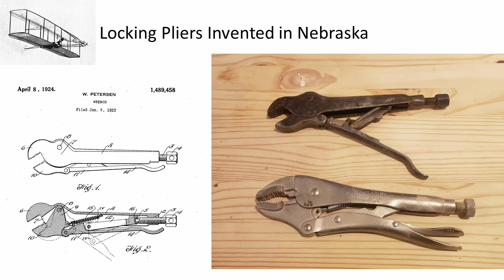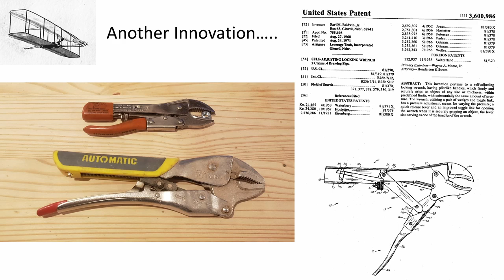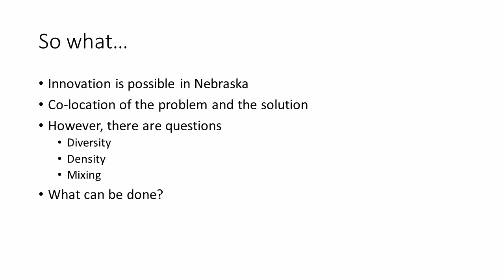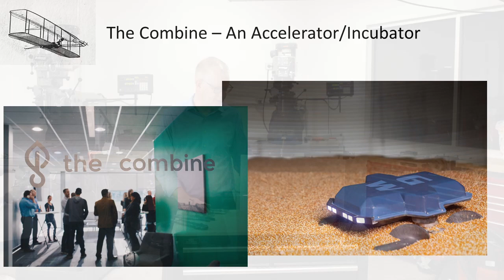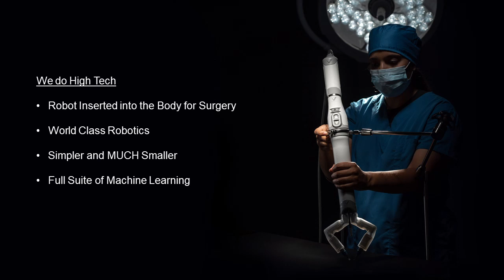Innovation and Invention on the Silicone Prairie | .6. Shane Farritor | TEDxMountainView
Dr. Shane Farritor is the David and Nancy Lederer Professor of Mechanical Engineering at the University of Nebraska-Lincoln.  He holds degrees in Mechanical Engineering from the University of Nebraska-Lincoln and the Massachusetts Institute of Technology.  He is co-founded Virtual Incision Corporation that is developing miniature robotic devices that are placed inside the body during laparoscopic surgery.  Dr. Farritor holds more than 150 patents and is a fellow of the National Academy of Inventors.

Shane grew up in a small central Nebraska town.  He is an avid maker and woodworker.  His wife is a physician and they have four children.

Dr. Farritor is the David and Nancy Lederer Professor of Mechanical Engineering at the University of Nebraska-Lincoln.  He holds degrees in Mechanical Engineering from the University of Nebraska-Lincoln and the Massachusetts Institute of Technology.  He is co-founder of Virtual Incision Corporation that is developing miniature robotic devices that are placed inside the body during laparoscopic surgery.  Dr. Farritor holds more than 150 patents and is a fellow of the National Academy of Inventors. He’s been on the TEDxLincoln stage twice. This talk was given at a TEDx event using the TED conference format but independently organized by a local community.